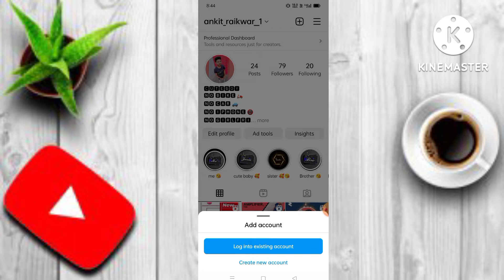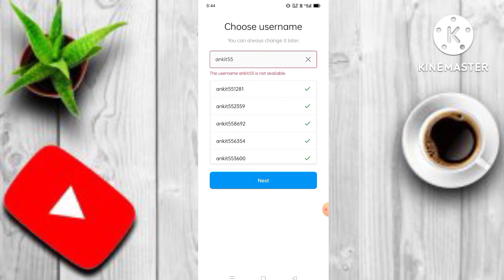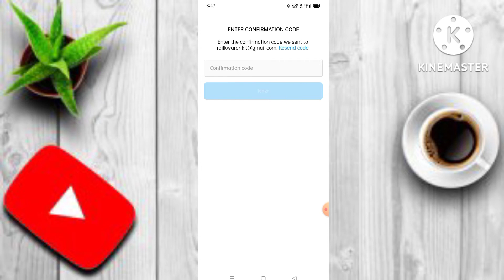Instagram from validation failed problem / from validation failed // how to fix from validation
Your Queries_____________________________

how to solve from validation failed problem in problem
Instagram account not make problem how to solve
how to fix validation failed in Instagram
Instagram new account from validation failed
from validation failed Instagram account
Instagram par fake account nhi ban Raha hai
Instagram par account nhi ban Raha hai to kya kare